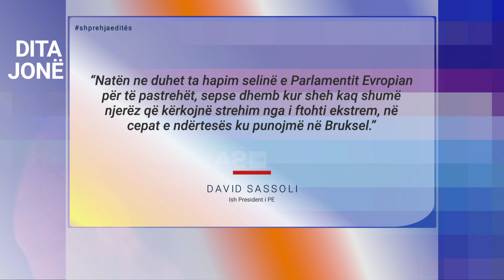Shprehja e ditës nga David Sassoli 30/05/2024